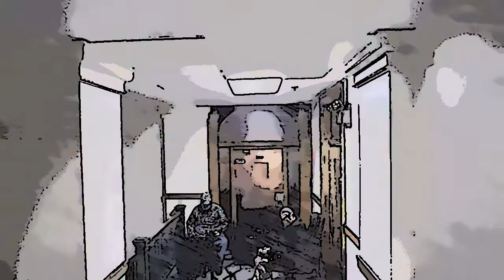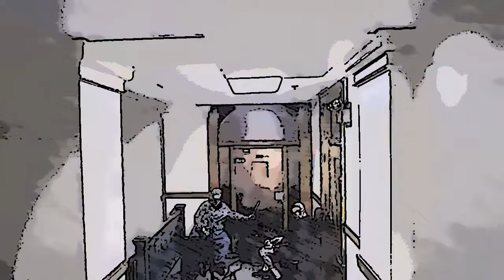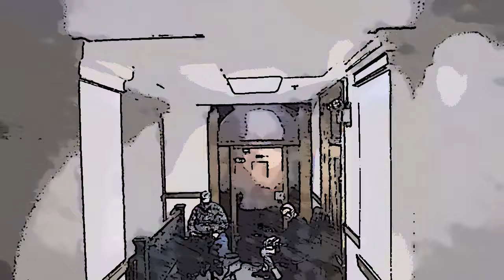SubFetch hall jam